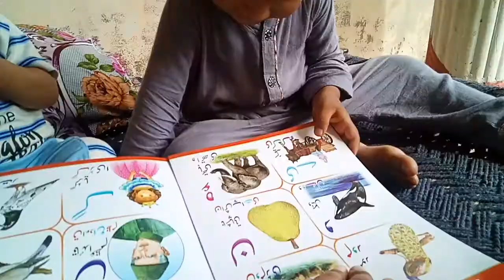study Faizan&Arman#😤two year age/&six month age two brother learn to study/village kids play